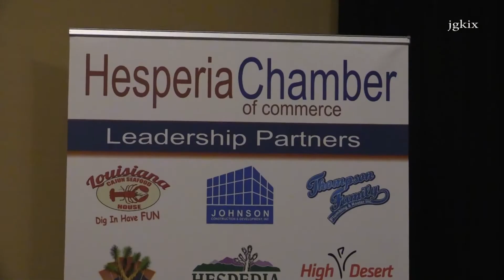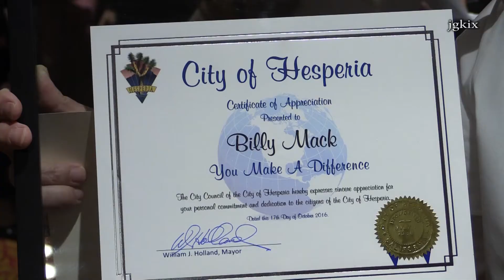State of the City of Hesperia 2016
Hesperia, CA - On Monday October 17th 2016 the annual State of the City of Hesperia 2016 luncheon at the Courtyard by Marriott hotel, that was hosted by the Hesperia Chamber of Commerce.